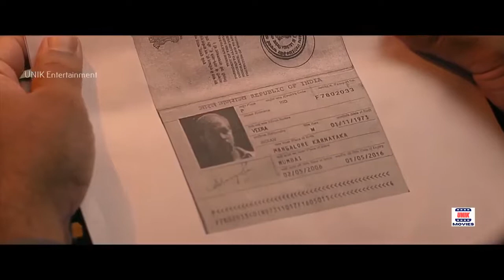Latest Tamil Movie Andhadhi part 10|Arjun Vijayaraghavan and Anjena Kirti, Karthik Nagarajan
@Unik Movies

Andhadhi is a 2015 Indian Tamil-language crime-thriller starring Arjun Vijayaraghavan and Anjena Kirti. Karthik Nagarajan, Sahithya Jagannathan, Bhargav Chakravarthy, and Poovilangu Mohan play crucial supporting roles. The film marks the directorial debut of Ramesh Venkataraman.
Director : Ramesh Venkatraman
Writers : Dhickesh Subramaniyan,
Ramesh Venkatraman
Producer : Ramesh Venkatraman
Starring : Arjun Vijayaraghavan
Anjena Kirti
Cinematography : Sudarshan Srinivasan
Edited : Vijay Koumarakourou
Production company :Dewdrop Pictures
Release date : 9 October 2015
Country : India
Language :Tamil
In our Channel we constantly upload all All Tamil Movies full new HD movies released in 2017, 2018, 2019 and 2020, Hope you all enjoy these Tamil New Full Movies in HD at your comfort.